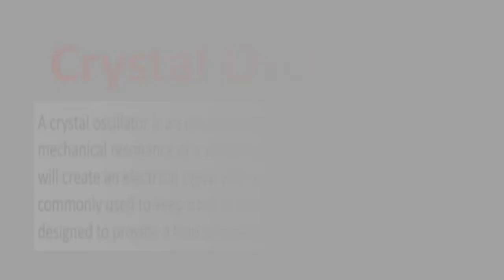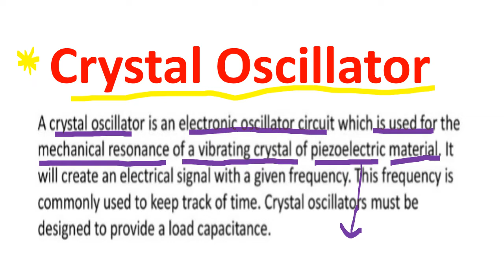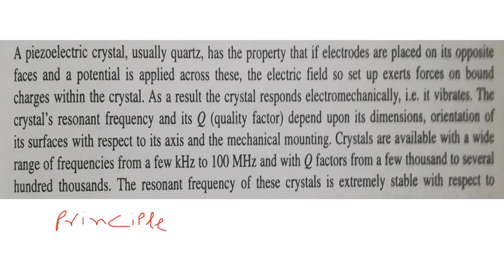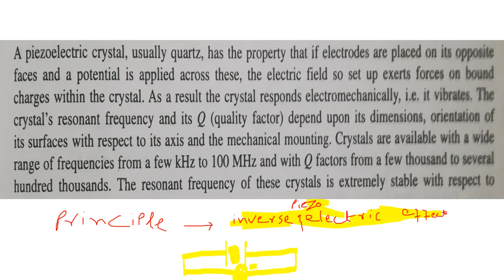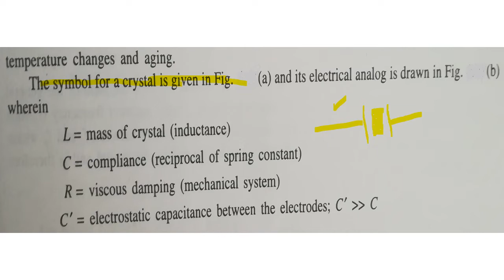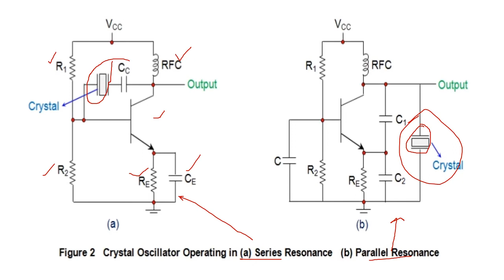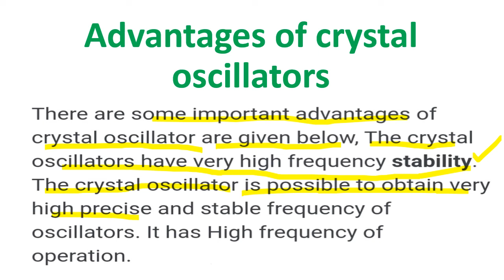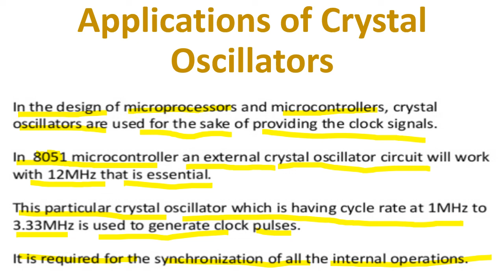Crystal Oscillator by Systematic way to Physics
Hi! Today, I am going to share an educational video about the crystal oscillator. The crystal oscillator and a lot of other oscillators are discussed here on this channel. One can find any topic by typing the required topic with systematic way to Physics as the end. This topic is for the BS Physics students and teachers. The course title of this course is Electronics- II and course code is Phy-510. Watch this video completely to get an intuitive and easy way to learn about the  Mechanics exclusively on my channel. Keep watching this channel for the more informative video.

crystal oscillator
types of oscillators
colpitts oscillator
hartley oscillator
lecture on electronics